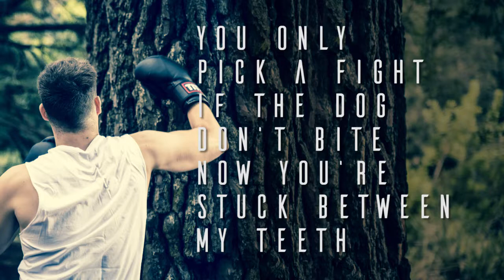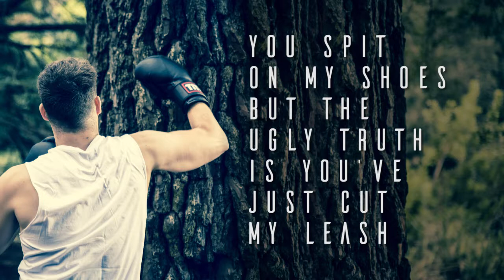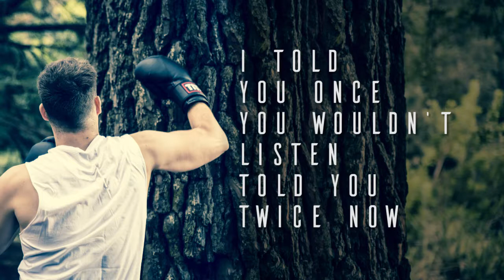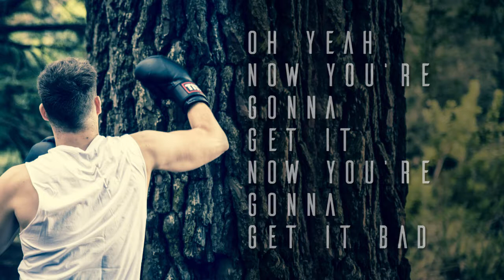STOMPER - Now You're Gonna Get It - (Official Lyric Video)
LYRICS:
Oh yeah, now you’re gonna get it
Now you’re gonna get it bad

Smoke a cigarette in the silhouette
With a can of gasoline
You only pick a fight if the dog don’t bite
Now you’re stuck between my teeth

Heading down the track it’s a long way back
But that train be moving on
Gonna light a fire on your funeral pyre
Like a priest of Babylon

Left us all for dead just to get ahead
Let the blackbirds have their feast
You spit on my shoes but the ugly truth
Is you’ve just cut my leash

There’s blood on the streets and I’m six feet deep
Now you’ve crossed the borderline
Put the blame on me, set your dogs on me
Do you think the devil’s blind?

I told you once, you wouldn’t listen
Told you twice now
Don’t want no trouble here